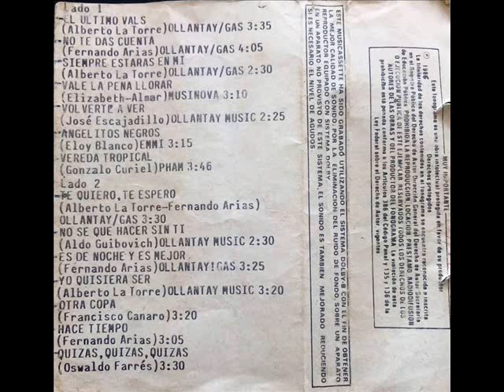ES DE NOCHE Y ES MEJOR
Canción extraída del cassete 14 super éxitos de los pasteles verdes.